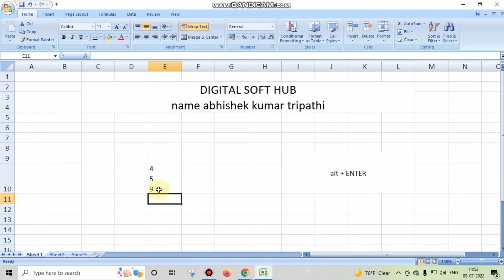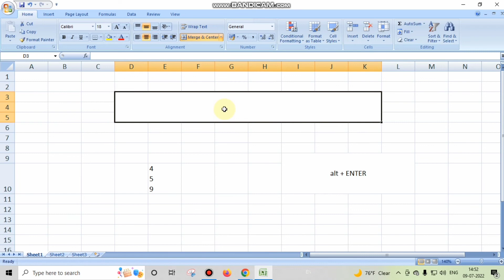एम.एस.एक्‍सल सेल में लाईनब्रेक करना सीखिए । सेल में एन्‍ट्री के नीचे एन्‍ट्री ऐसे करते हैं ...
Hello friends, I am Abhishek Kumar Tripathi, I work in MP Public Prosecution (Police) Department at Deosar Court, Singrauli, Madhya Pradesh. I love to create digital videos to provide beneficial guidance. I have been a digital educational trainer too. Sometimes I create videos on social issues or some kind of vlogging videos so that you get the facts abhishek deosar youtube video abhishek tripathi deosar abhishek always remember bikkhi deosar dewsar abhishek devsar singrauli